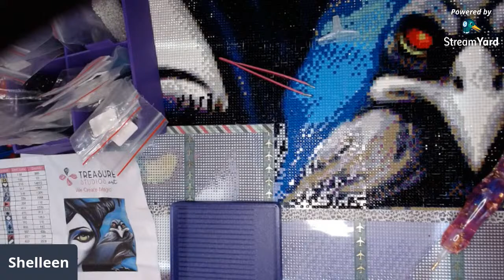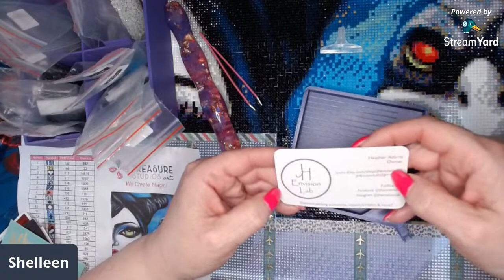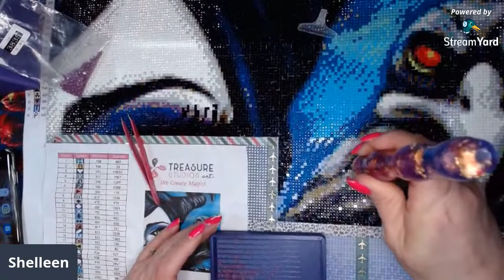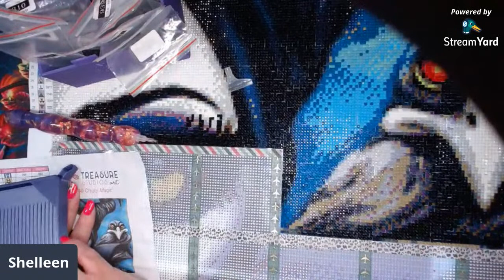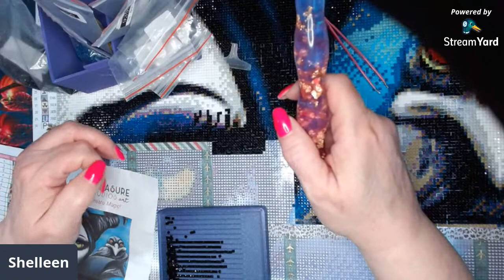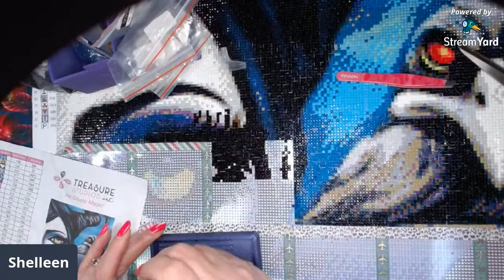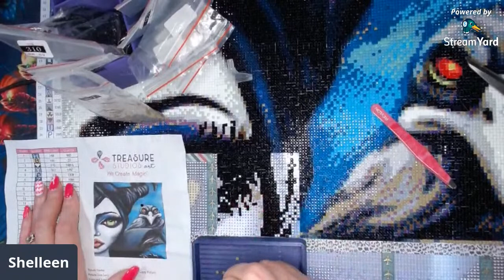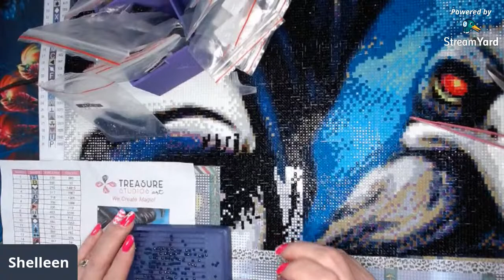live! Diamond Paint and Chat| Maleficent by Treasure Studios Art